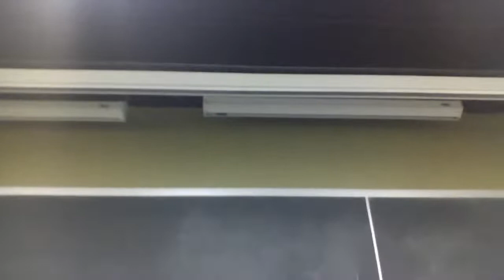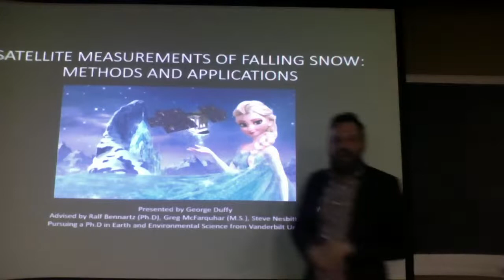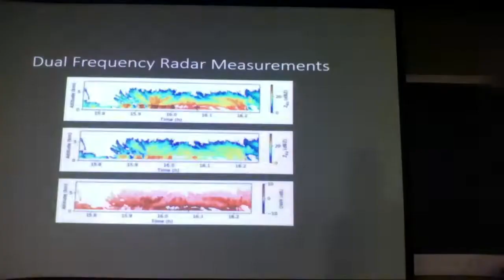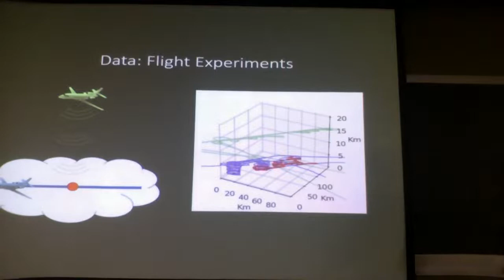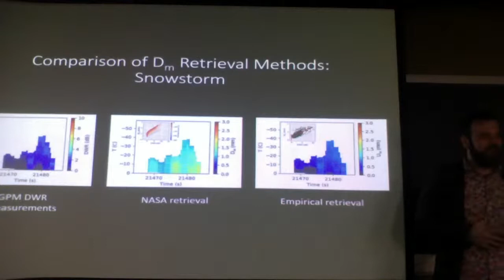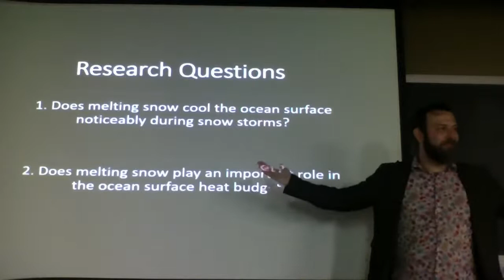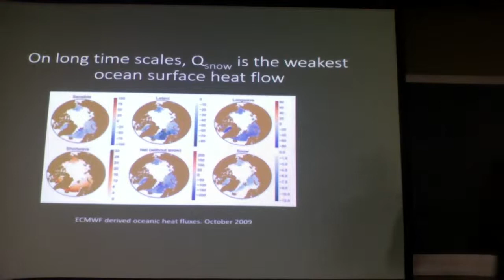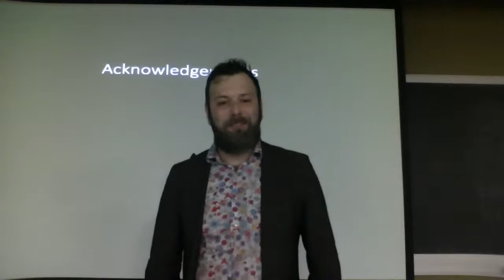George Duffy's Dissertation Defense!